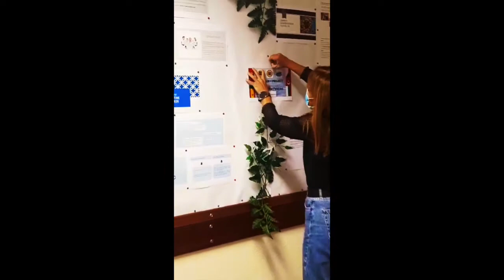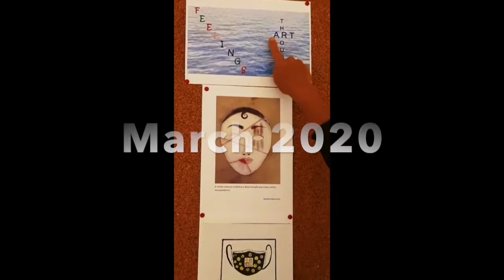ART is EVERYWHERE